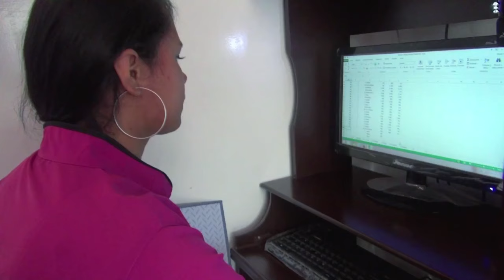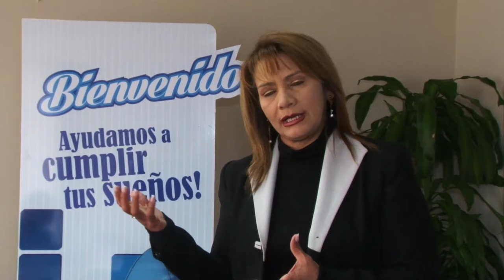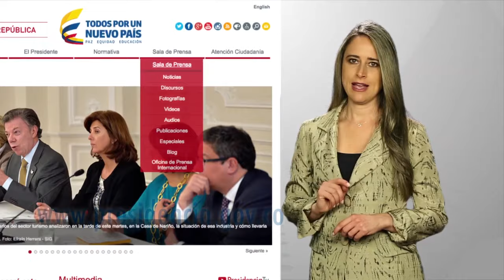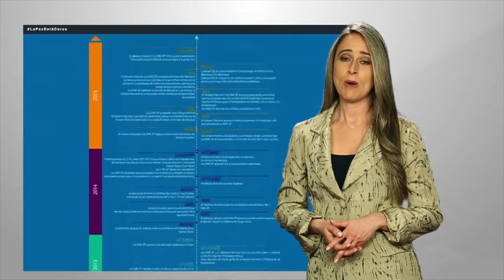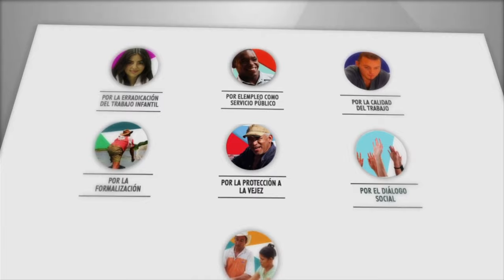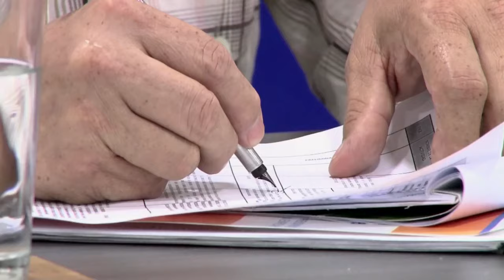Organizaciones Solidarias TV Cap 10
En el posconflicto el papel de las organizaciones solidarias es fundamental para que la paz sea una realidad. Por esta razón la Unidad Administrativa trabaja en fortalecer la cultura solidaria y asociativa, como un instrumento que puede aportar a la reconstrucción del tejido social y económico.

Este trabajo es apoyado por otras entidades con las que la Unidad ha firmado convenios para trabajar articuladamente …Estas son algunas de las alianzas.